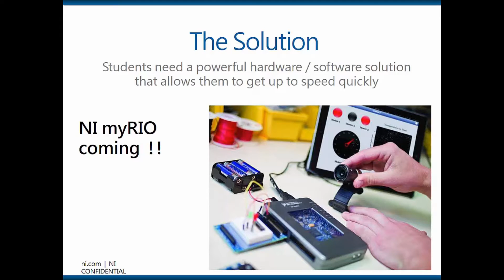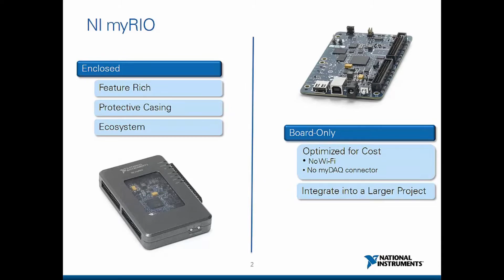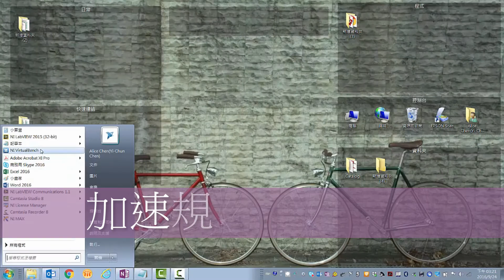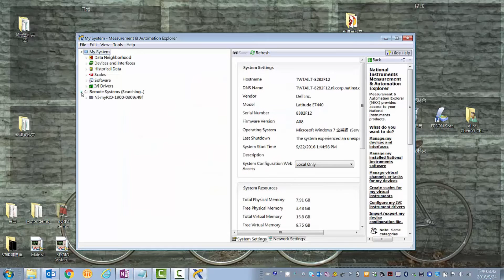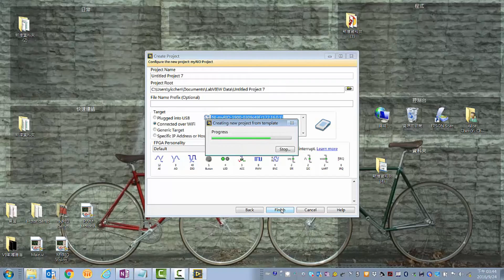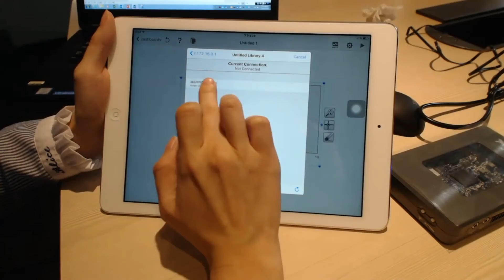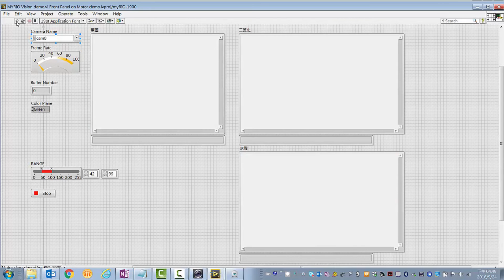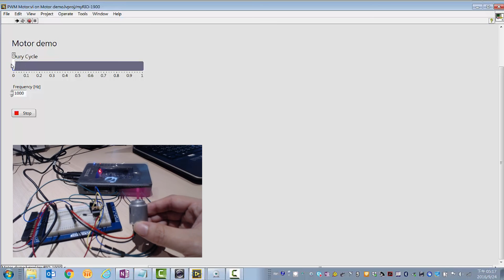NI myRIO - 絕佳的嵌入式教學裝置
1.myRIO規格說明
2.展示myRIO內建三軸加速規應用
3.如何使用WiFI方式連接
4.使用免費的 Data Dashbard 在 IPad 上完成人機介面的設計，透過 Share Variable 連接至 myRIO，完成遠端監控
5.使用 myRIO 的 USB Host 連接 USB 網路攝影機，擷取分析影像
6.利用 PWM 快速作馬達控制